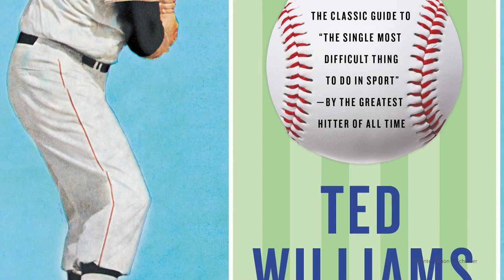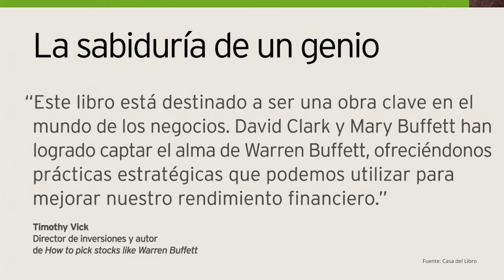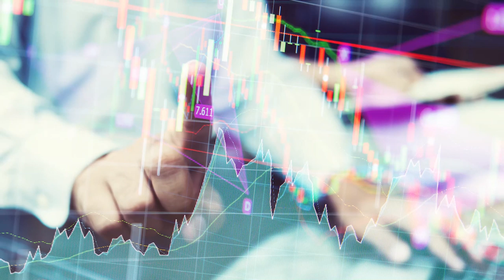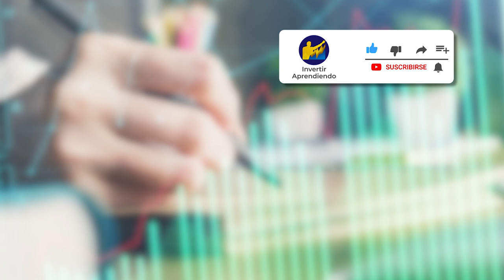WARREN BUFFETT se Convirtio en el INVERSIONISTA MAS RICO del mundo Usando esta REGLA para el TRADING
▼ABRIR▼ Sigue al PIE DE LA LETRA este Consejo de Inversión de WARREN BUFFETT - Invertir Aprendiendo

Esta REGLA lo CONVIRTIÓ en el Inversionista MAS RICO DEL MUNDO - Invertir Aprendiendo